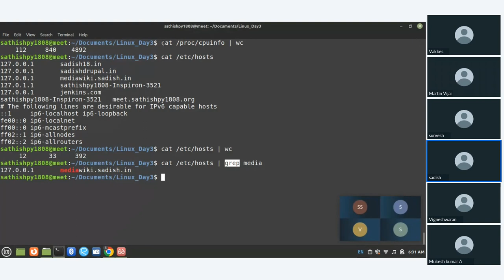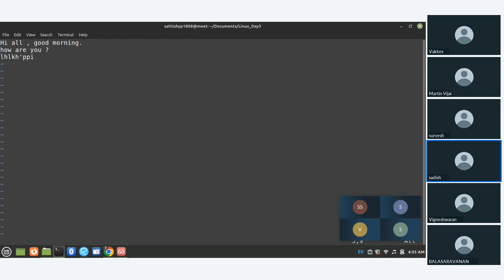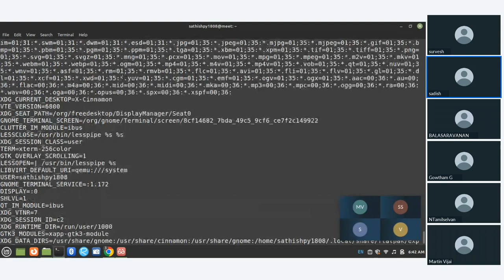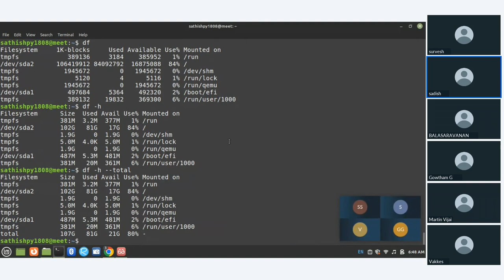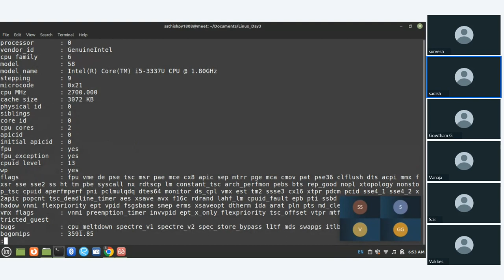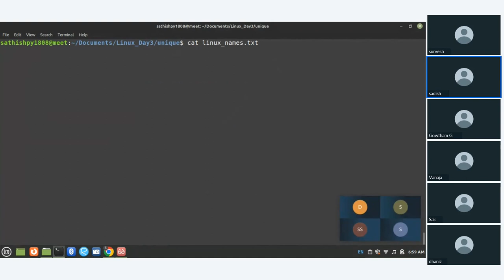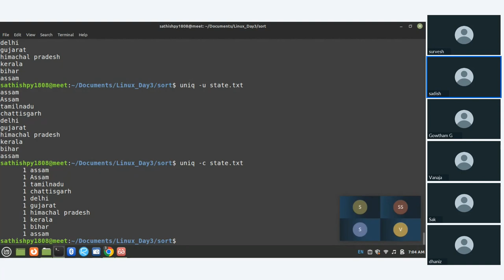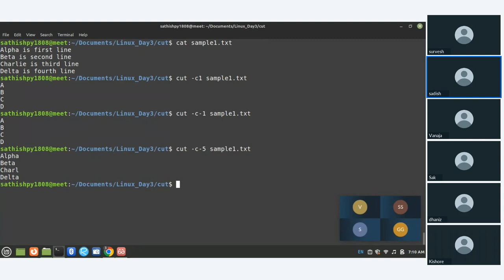Linux Commands day-3 | in Tamil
Linux Commands
- piping |
- vim
- find
- env
- export
- df
- less
- sort
- uniq
- cut